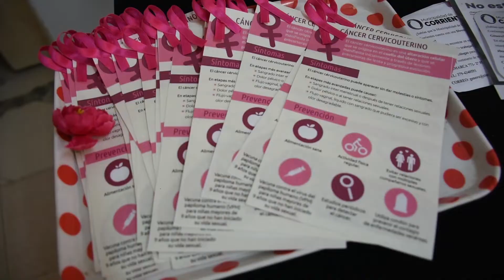Vecinos del barrio Anahí fueron sensibilizados sobre violencia de género y salud de la mujer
Entrevistas
Carolina Caamaño - Directora de Género de la Municipalidad

Julio Bartra - Subsecretario de Coordinación Territorial Zona 4

Dolores Ortiz - Directora del CIC B Anahi